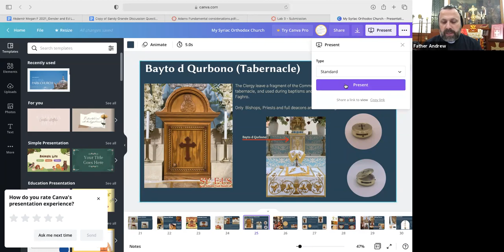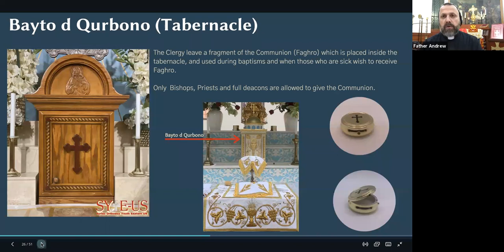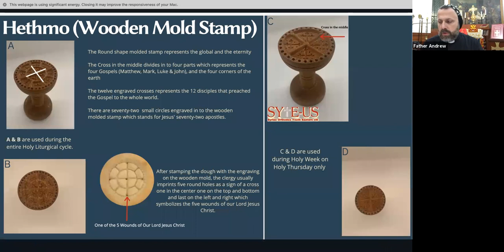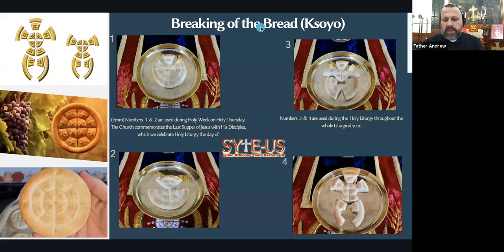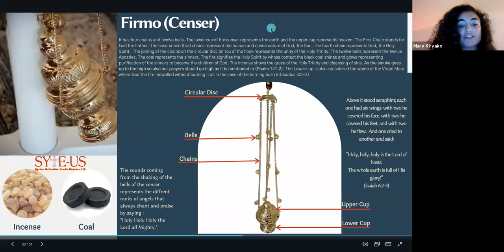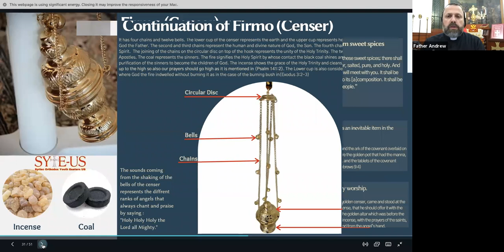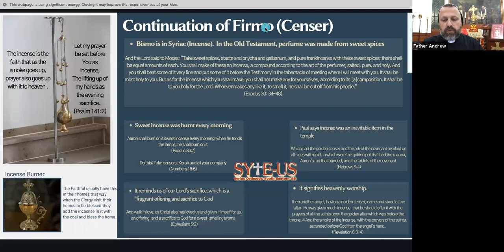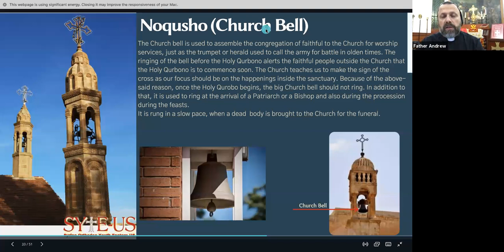Youth Bible Study - My Syriac Orthodox Church of Antioch Part 3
Conducted by Abuna Andrew Bahhi